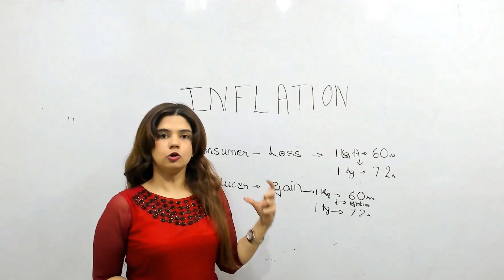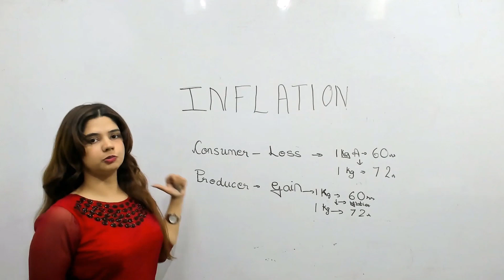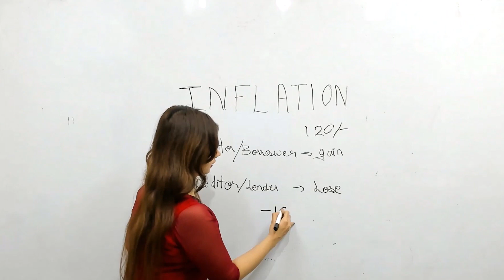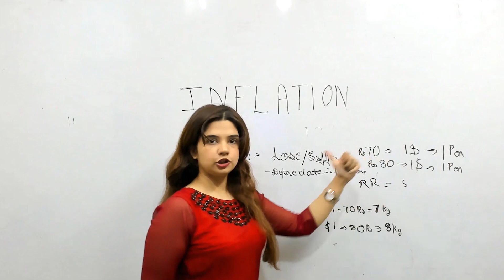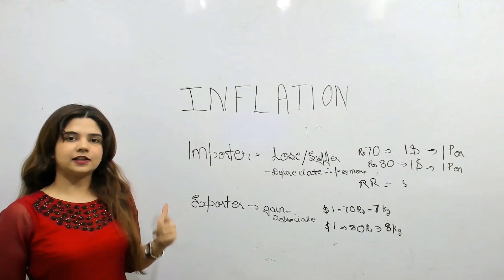What is Inflation? It's causes, types & effects on consumer & Producer | In Hindi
This Video is for the aspirants who are preparing for UPSC IAS Examination, HPAS, HAS, PCS, HCS, Etc Examinations. Nimbus is one the best ever coaching institute where students are individually mentored under the guidance of well known and highly qualified teachers with intense knowledge and experience of such exams. At Nimbus, you will always get the best knowledge of Exam Pattern, Syllabus, Exam Analysis, Test Series, Exam Notification and Exam Preparation. Nimbus is the only institute in the Northern Region where one can rely upon and get best results. At Nimbus, the priority of the staff is to give the best possible solution to queries of the students. The environment of the classes and the premises is so peaceful and clean that students always try to stay in and study as much time as they can. Our team is full of Experienced and Qualified teachers, who either had given UPSC IAS Interviews or were Retd. IAS Officers. With such an integrated team structure, we always produce the best ever results in all fields of UPSC IAS And State Civil Services Exams. If you are preparing for UPSC IAS Exam or Himachal, Punjab, Haryana State Civil Services Examination then Joining Nimbus Academy Will be the very 1st decision for you to start your journey to become a Reknown Gazetted Officer.